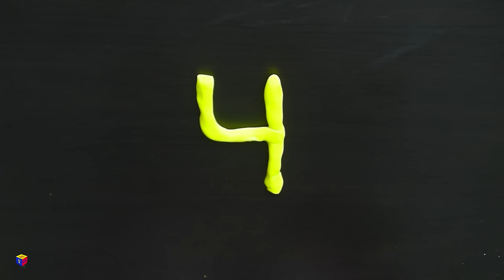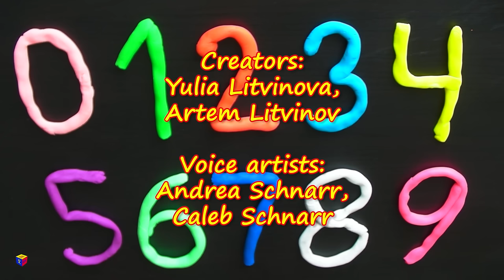Learn to count with play dough numbers – educational video for children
In this video I make colorful play dough numbers from 0 to 9 (digits – more correctly to say). I show how to roll play dough balls and shape them as digits. Each number is named by an adult voice and repeated by a child. In the end I trace with finger each digit. If your child tries to trace play-doh numbers it can be a great pre-writing practice for his hand! Join us and make your own numbers!
Play-Doh or any type of home made play dough or modelling clay is a great toy for toddlers and preschoolers. This activity enhances their fine motor skills, art skills, and imagination.